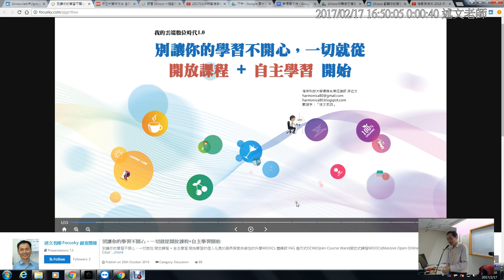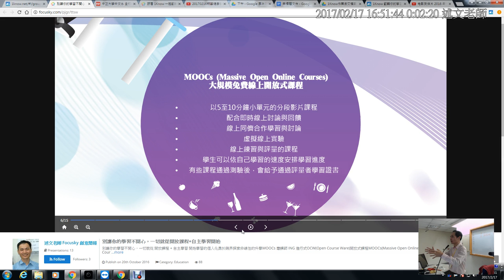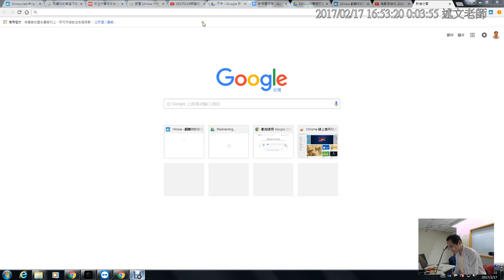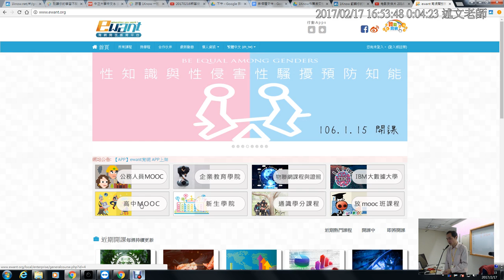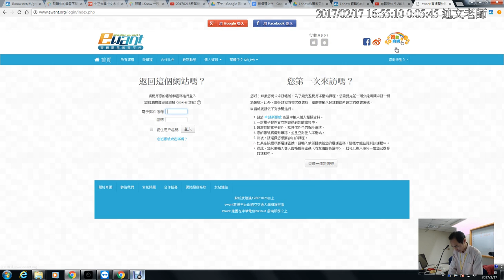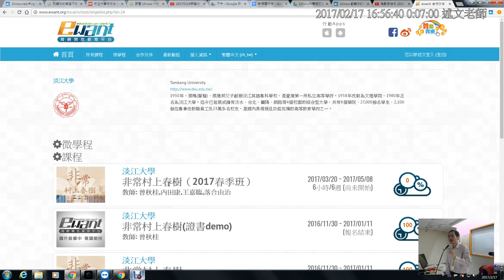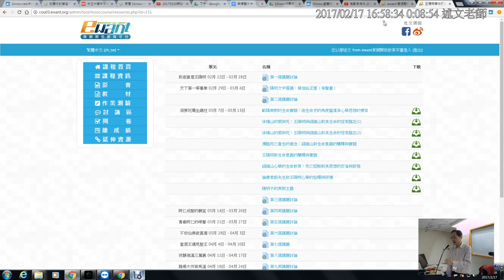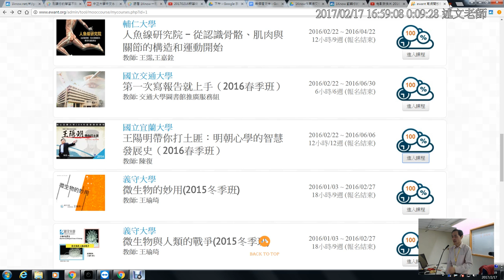下午16：MOOCs 磨課師幕課課程介紹